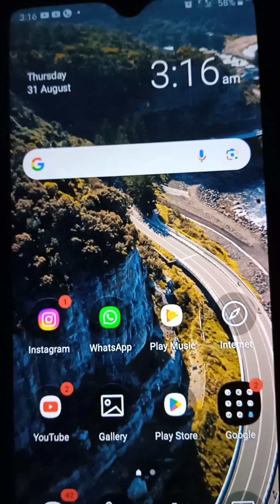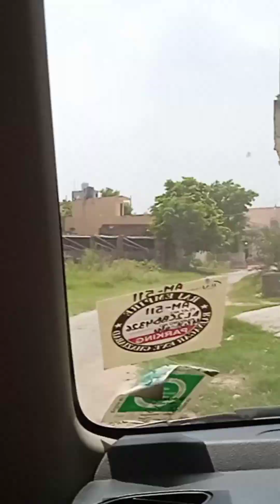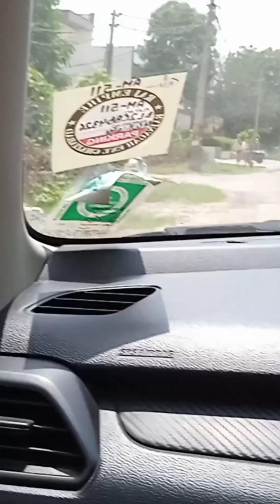राखी स्पेशल् vlog